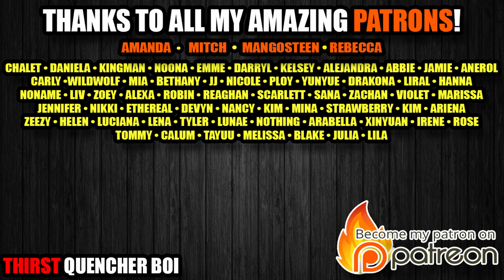The Popular Boy Breaks Into Your Room - School Popular Boy ASMR Roleplay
Enjoy this anime asmr roleplay; this flirty popular school boy is doing something real weird, but you seem to like it somehow? You're kinda sus dude. I like it. I like you!

asmr roleplay
roleplay asmr
anime roleplay asmr
x listener
x listener asmr
audio roleplay
audio roleplay asmr
flirty asmr
flirting asmr
popular guy asmr
popular school boy asmr
bully boy asmr
asmr bully
asmr boyfriend
boyfriend asmr
m4a
m4f
m4m asmr
bully asmr boyfriendully boy asmr